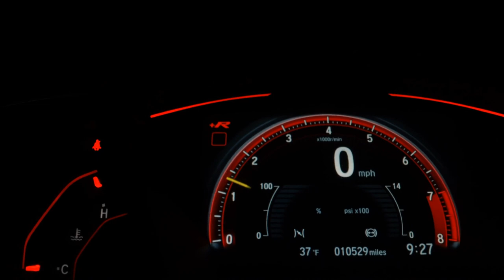VOLKSWAGEN GOLF - 2019 - São Bernardo do Campo/SP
IMPECAVEL !!! COM APENAS 53 MIL KM !!! TODAS AS REVISOES FEITAS NA CONCESSIONARIA !!! VENHA CONFERIR EM NOSSA LOJA !!! ACEITAMOS SEU VEICULO NA TROCA E FINANCIAMOS O SALDO EM ATE 60X !!! CONSULTE !!! OBS : VALOR PARA PAGAMENTO A VISTA OU FINANCIADO EM NOSSA LOJA, PARA OUTRAS FORMAS CONSULTE !!!

Dados do Veículo
Veículo: VOLKSWAGEN / GOLF 2.0 350 TSI GTI DSG
Ano: 2019/2019
Combustível: GASOLINA
Portas: 4 PORTAS
Câmbio: Automático
Cor: PRETA
KM: 53.941

✅ Air Bag
✅ Alarme
✅ Ar Condicionado
✅ Ar Quente
✅ Desembaçador Traseiro
✅ Direção Hidráulica
✅ Encosto de Cabeça Traseiro
✅ Farol Xenônio
✅ Freio ABS
✅ GPS
✅ Rádio
✅ Rádio e MP3
✅ Retrovisor Fotocrômico
✅ Retrovisores Elétricos
✅ Teto Solar
✅ Travas Elétricas
✅ Vidros Elétricos
✅ Volante com Regulagem de Altura
✅ Limpador Traseiro
✅ Air Bag Lateral
✅ Kit Multimídia
✅ Trio Elétrico
✅ Piloto Automático
✅ Bluetooth
✅ Porta Copos
✅ Trava Elétrica Central
✅ Bancos Elétricos
✅ Ar Digital
✅ Sistema ISOFIX
✅ Tração ASR
✅ Start-Stop
✅ Bancos Esportivos
✅ Console Central
✅ Assist. de Estacionamento (Park Assist)
✅ Rádio USB
✅ Retrovisor Retrátil
✅ Sistema Keyless
✅ Som Original